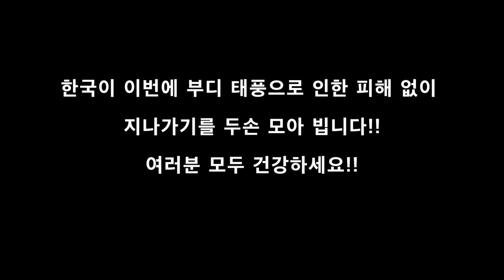이제는 K-자동차! 방탄과 협업으로 대박난 현대자동차 아이오닉! 차 사겠다고 난리난 외국팬들!! 전기차의 미래는 이제 한국 자동차??! BTS x Ioniq : I'm On It!